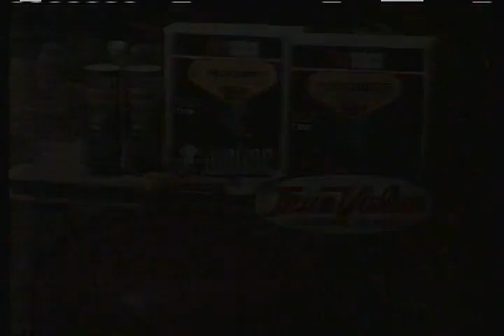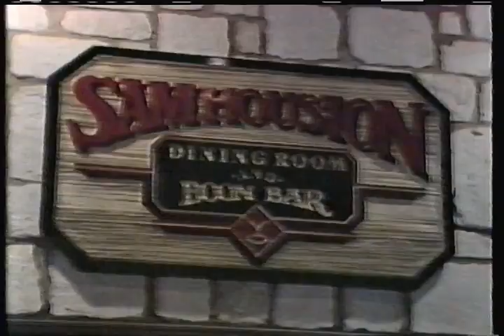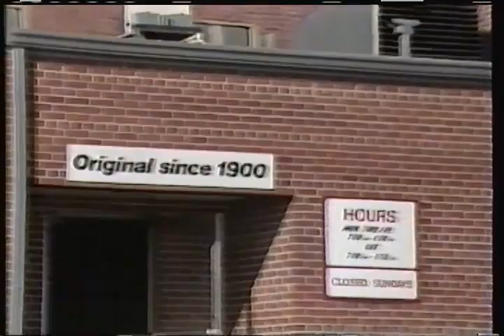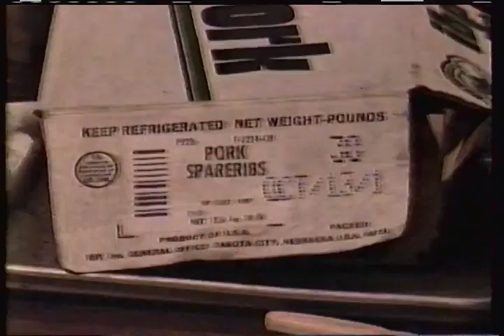Great Chefs of the West (1986-TV) Texas, Exotic Game Pate, BBQ Brisket, Smoked Roasted Duck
One early episode of the long-running Discovery/PBS series, Great Chefs. This episode features various Texas barbeques, a wild game pate recipe, and a roasted duck recipe. Pertinent Links:
Kreuz Market
Chef Lou Aaron (recipe for Exotic Game Pate on page)